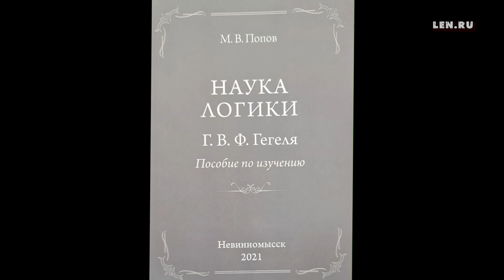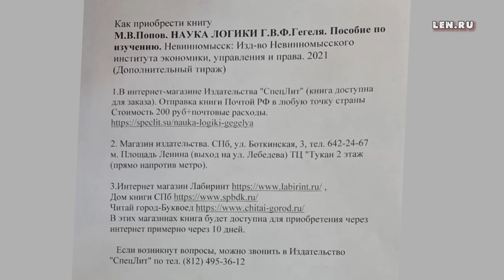Наука логики. Пособие по обучению | Профессор Попов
Издано пособие по изучению "Науки логики" Гегеля за авторством Михаила Васильевича Попова.  Книга доступна для приобретения в магазинах "СпецЛит", "Лабиринт", "Дом книги" (СПб),  "Читай город".

Помощь проекту:
Карта Сбербанка: 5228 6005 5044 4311
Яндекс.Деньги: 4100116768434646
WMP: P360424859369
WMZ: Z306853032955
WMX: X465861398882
BTC: 1MQ8HmSbt8xZz2grYJCYhwe7WndeAXUuq
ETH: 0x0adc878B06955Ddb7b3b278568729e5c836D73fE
BCH: qqpah8az44d3nuj64t4tazr9n3d6jkz3t59yym8lvt
XLM: GBV7MAFO5V54NRLNWDMGJXB5EPFRNOVXUE6FIBBOEGCNLQSGWNW656U3